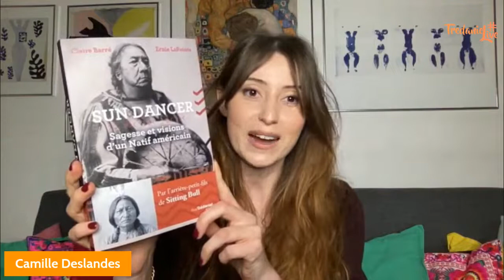[ TREDANIEL LIVE ] 😃📲📚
[ TREDANIEL LIVE ] 😃📲📚 Nous vous donnons rendez-vous jeudi 16 décembre à 19h pour un nouveau trédaniellive avec pour thème « Sagesse et visions d’un natif américain » 😃✨🙏💫
➡️ Au programme ? Nous recevrons Claire Barré et nous aurons la présence exceptionnelle d’Ernie LaPointe, l’arrière-petit-fils du grand chef lakota Sitting Bull 😃✨🪶
Ils nous parleront de l’ouvrage événement qu’ils ont co-écrit « Sun Dancer » 📚😃✨
➡️ Le live se déroulera sur les pages Facebook et YouTube des Éditions Trédaniel 😃
➡️ Préparez toutes vos questions, nous y répondrons en direct 😃📚📝